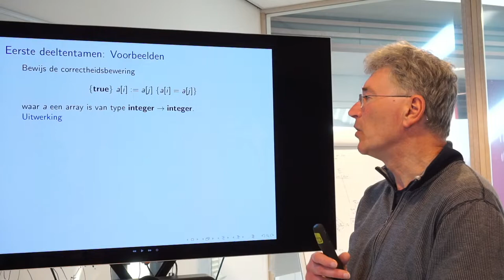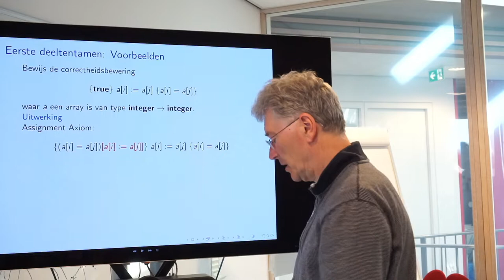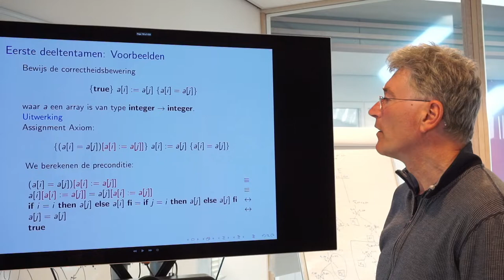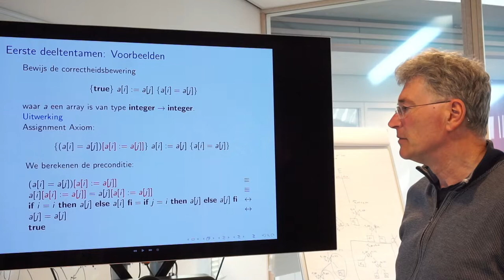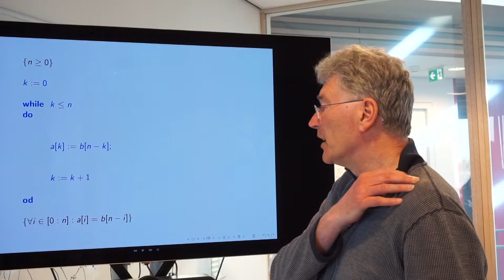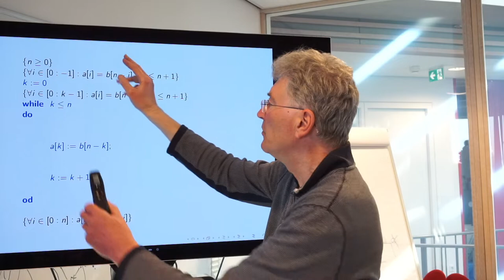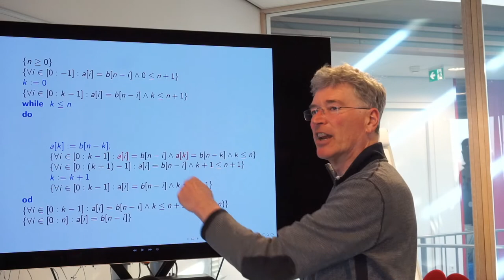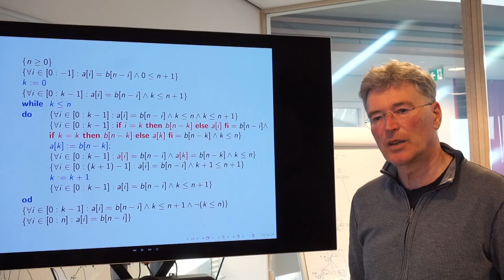Programmacorrectheid (College 5/12, deel 1/2)